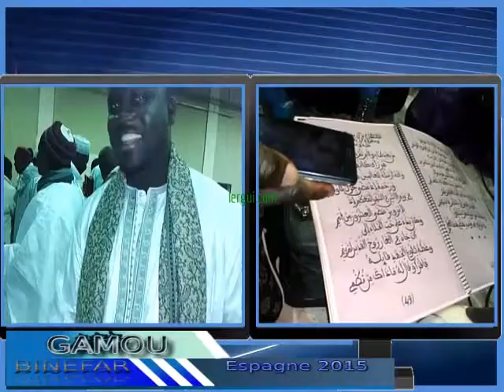Gamou Binefar (Espagne) 2015: Première partie